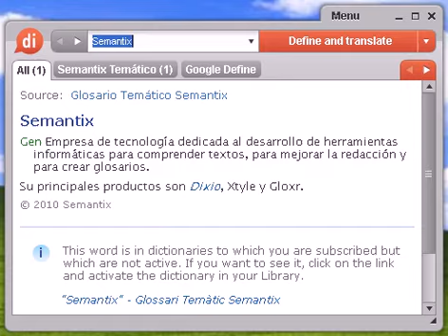Definición de monetarismo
monetarismo, diccionario, define, definir, significado, español, castellano, Dixio, monetarismos